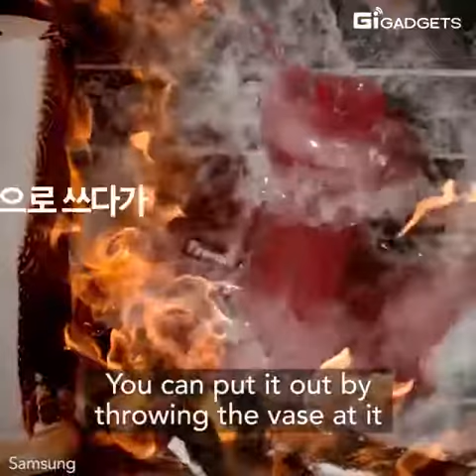Samsung flower vase fire Estuguisher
Blow down the fire using potassium carbonate